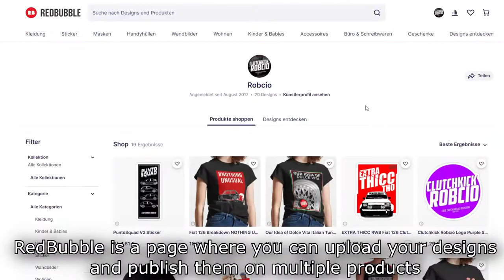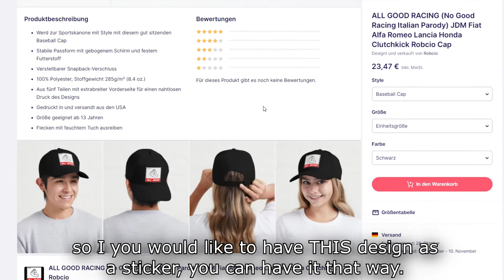Back Again! Was gibts neues? ( Update Evoli/Cookie/Firebird Challenge...)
Die kreative Blockade ist vorbei! Ich bin wieder da!